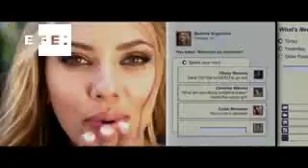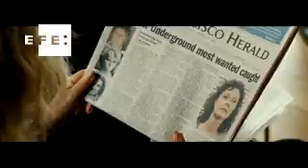David Trueba se mide en el cine con Thor y el erotismo de Scarlett Johansson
Madrid, 30 oct (EFE).- El último largometraje de David Trueba, "Vivir es fácil con los ojos cerrados" compite en los cines con "Thor: el mundo oscuro" y "Don Jon", con una explosiva Scarlett Johansson, en un fin de semana cargado de novedades que adelantan un día su estreno por la festividad de Todos los Santos.